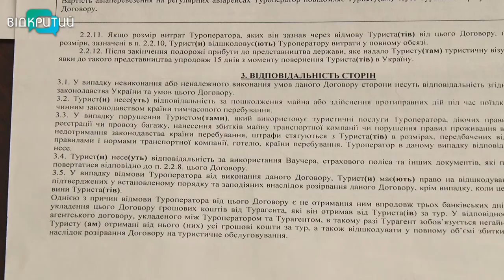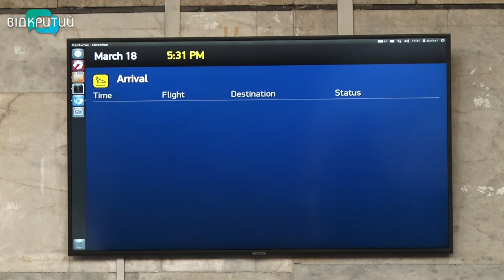Коронавірус скорегував плани туристів: як повернути кошти за путівку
Спалах коронавірусу скорегував плани туристів. Через страх інфікуватися українці відмовляються від путівок. Переконані – за кордоном ризик занедужати вищий, ніж вдома. Більше того, чимало країн не просто обмежили масові заходи, а й закрили кордони. А деякі навіть ввели надзвичайний стан. Туристичні агенції спад попиту на тури відчули. Однак компенсувати придбані путівки не поспішають.  Як же повернути гроші через коронавірусний форс-мажор, дізнавалася наша Марія Бондар.